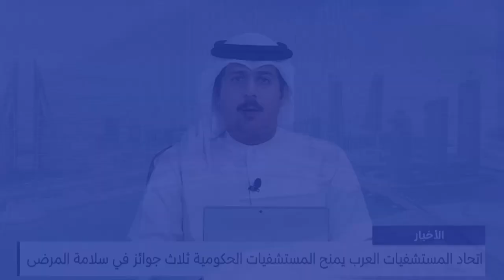البحرين مركز الأخبار: مداخلة هاتفية مع د.الدكتورة مريم الجلاهمة الرئيس التنفيذي للمستشفيات الحكومية